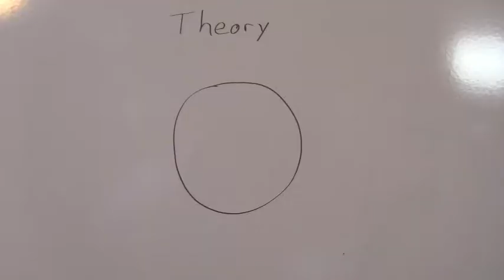Guitar Lessons with Pat Johnson in Brockville / Athens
Guitar, Mandolin & Electric Bass instruction
Songwriter, Performer, Author & Instructor

Mr. C's Gift of Music, Brockville

Or

This is basically an ad to promote me as a music instructor in the Brockville Ontario region.
It spells out some of the highlights of my background.
Hopefully you will find it somewhat entertaining.